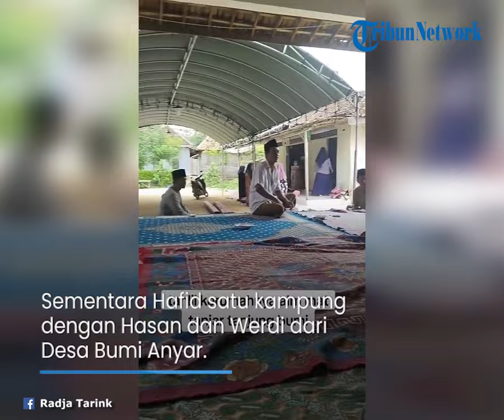Aksi Santai Kakak Beradik Pelaku Carok Madura Dalam Sel, Tahanan Lain Tak Berani Mendekat, Ditakuti?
Pelaku carok di Madura terlihat santai saat menjalani masa tahanan di Polres Bangkalan.
Kakak beradik itu bahkan asyik tertawa di balik jeruji besi.
Hasan Busri dan Werdi ditahan karena menewaskan 4 orang dalam duel carok.